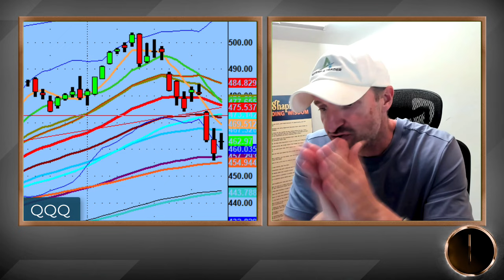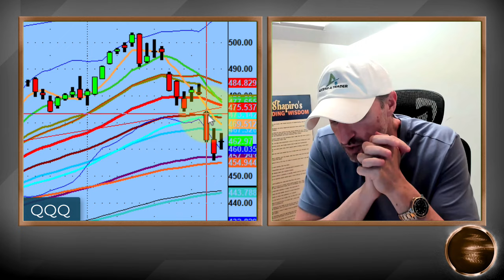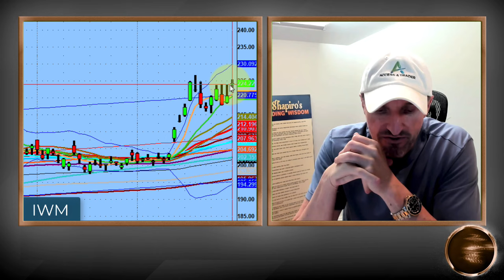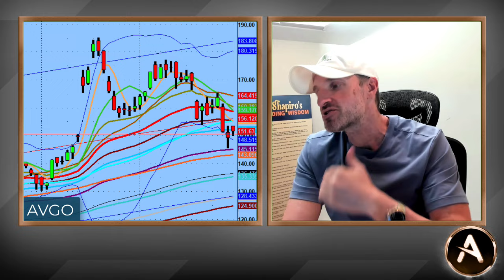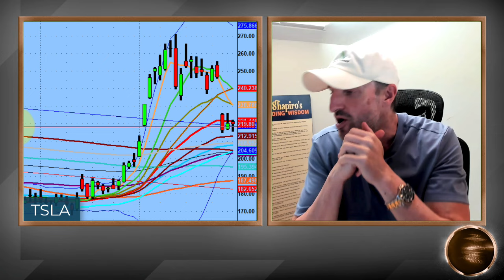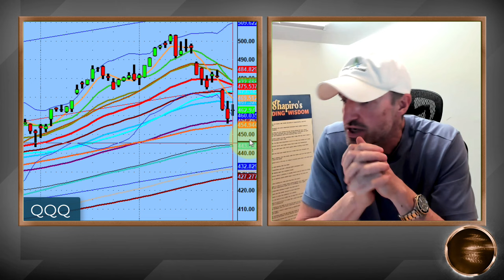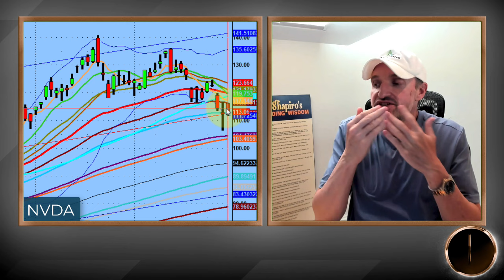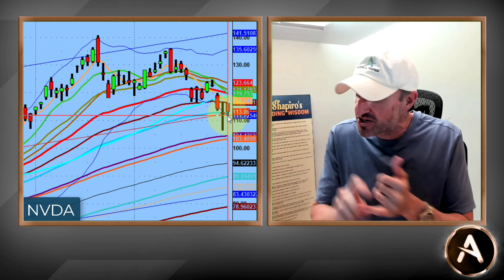Technical Damage In These Major Stocks. What To Watch For Moving Into This Big Earnings Week! | PS60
We are heading into a pretty major earnings week and with the current technical damage that is happening in the market ($QQQs which is what I trade) we have to be ready for what is to come.

I am no mind reader of the future, but I certainly know how to read the charts and follow the technical analysis to place the trades coming out of their ranges.

That is the PS60 Process and it's why it serves so many traders so well.

💚 COMMUNITY SUPPORT 💚